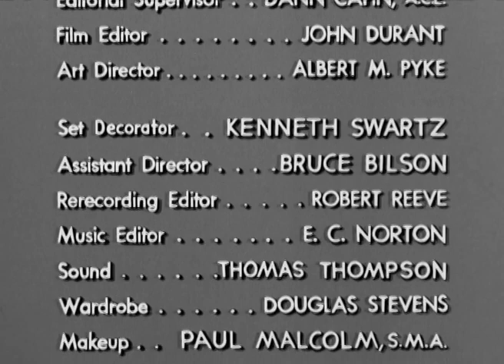The Life and Legend of Wyatt Earp 3-8 "Little Pistol"